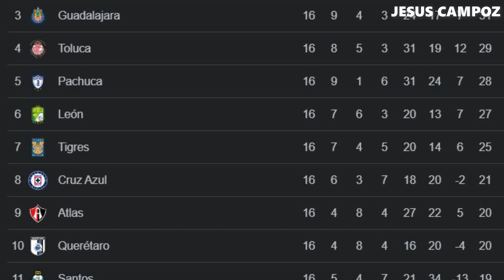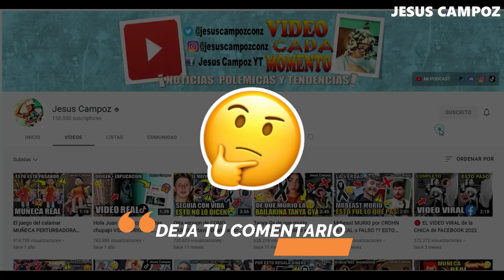Pumas vs Monterrey EN VIVO HOY donde ver Liga MX Jornada 17 pumas vs monterrey ver resumen completo